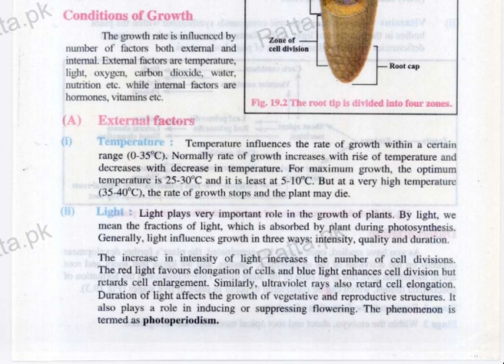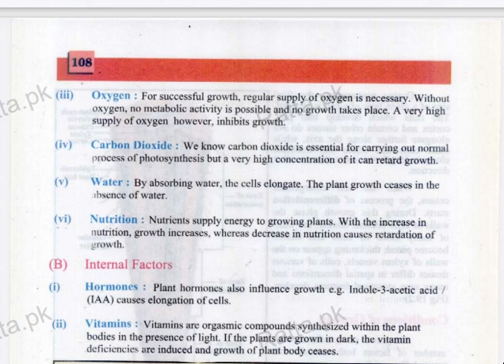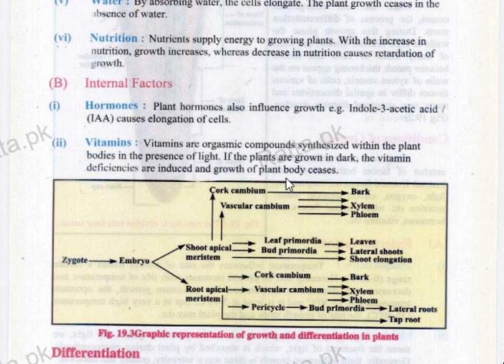GROWTH FACTORS FOR PLANTS GROWTH